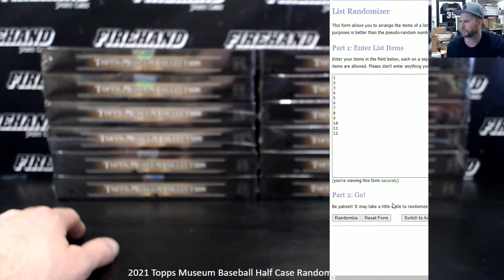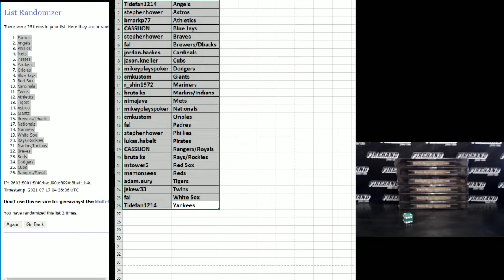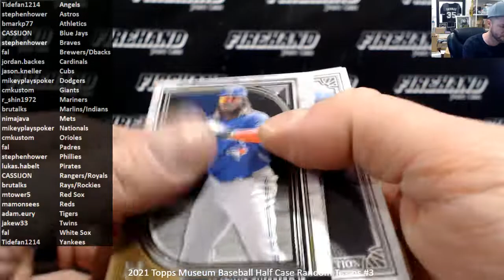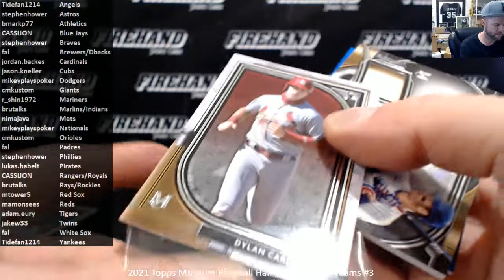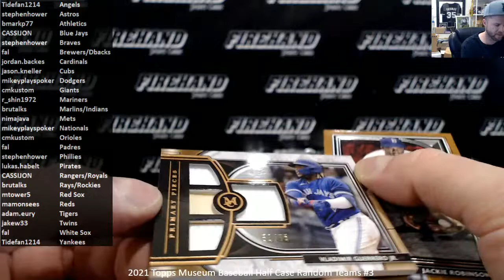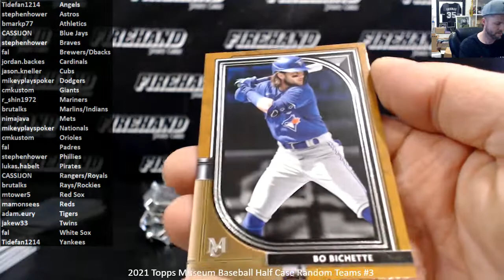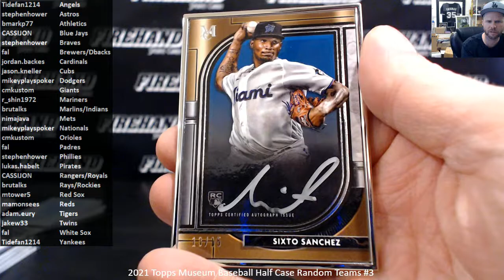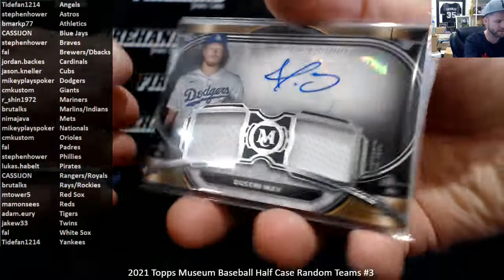2021 Topps Museum Baseball Half Case Random Teams #3 ~ 7/16/21